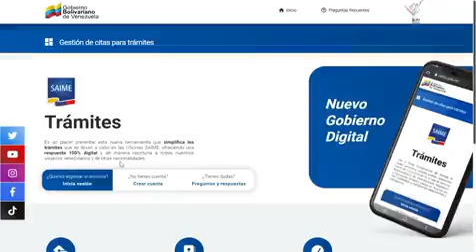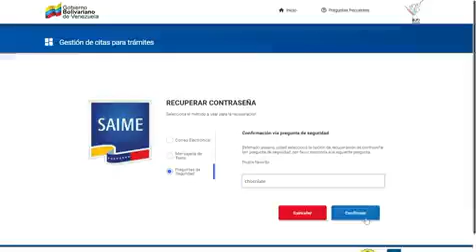Solicitud de pasaporte: Recuperación de Contraseña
Proceso de la solicitud de pasaporte para los venezolanos residentes en Japón